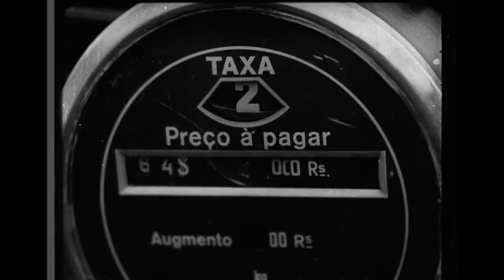Alice Gonzaga fala do acervo Cinédia (Promo)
Herdeira da Cinédia, Alice Gonzaga fala sobre as produções do estúdio que serão exibidas na programação do Curta!